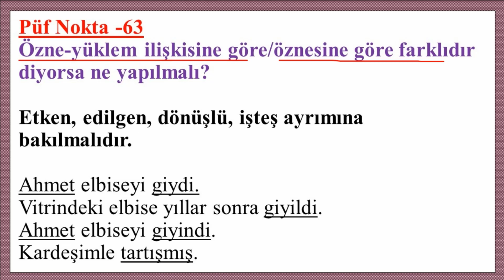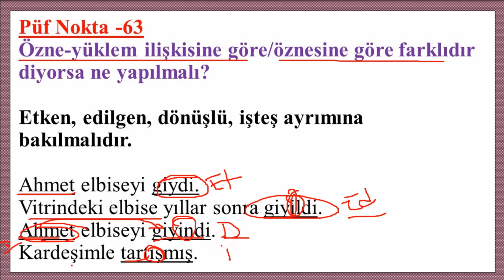ÖZNE YÜKLEM İLİŞKİSİ (ÇATI)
Türkçenin Püf Noktaları

YKS 2024
Edebiyat Hocam
AYT Edebiyat 2024
TYT 2024
TAKTİKLERLE TÜRKÇE
Şuayip Akyüz
2025 Tayfa
Kavram Haritalarıyla Edebiyat
9.Sınıf Edebiyat
10.Sınıf Edebiyat
11.Sınıf Edebiyat
Edebiyat Yazılı
TYT 2024
TYT 2024 TAYFA
TYT TÜRKÇE 2024